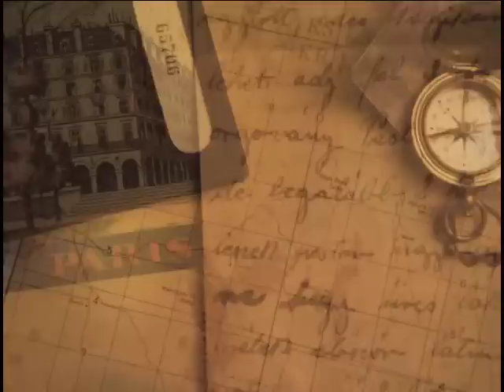Origin of the word Zoology